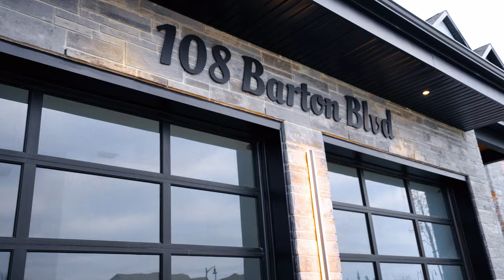Barton Boulevard, The Blue Mountains, Ontario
A real estate listing on Barton Boulevard, situated in The Blue Mountains, Ontario.